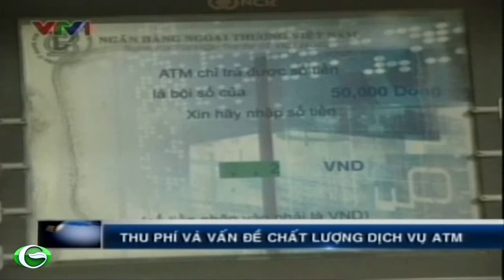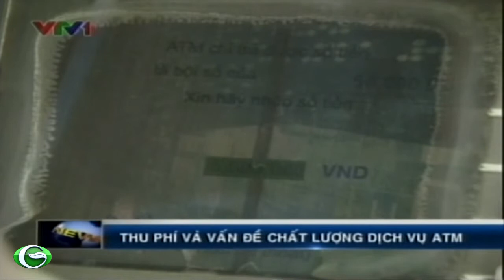Thu phí và vấn đề chất lượng của dịch vụ ATM